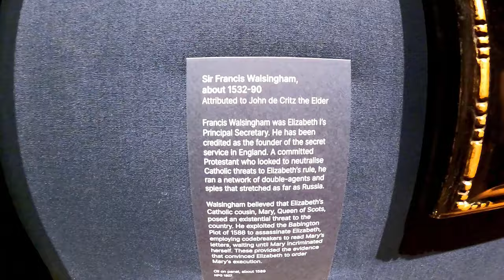London RA Summer Exhibition 2023